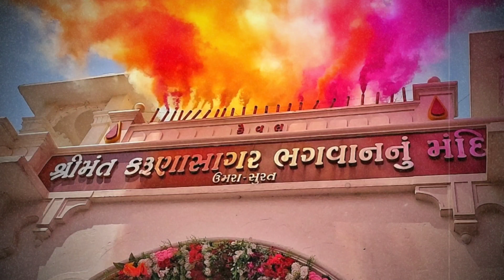શોભાયાત્રા નું મંદિરે આગમન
૨૫૧મા રઘુરામજી જન્મજયંતિ મહોત્સવ ની શોભાયાત્રા નું મંદિરે આગમન